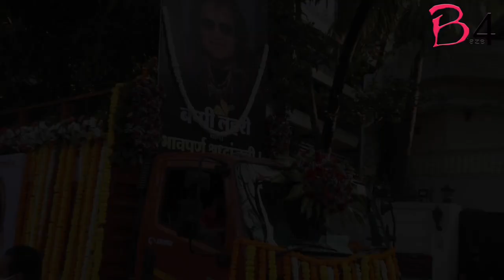There can never be another like Bappi Da: Anurag Basu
Popular singer and music composer Bappi Lahiri was not only an amazing singer and music composer but also a beautiful and happy soul.